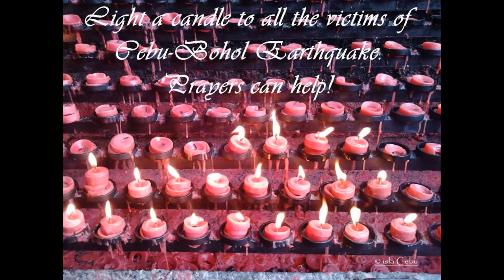Bohol and Cebu Earthquake - Oct.15, 2013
Bohol and Cebu Earthquake Damage.